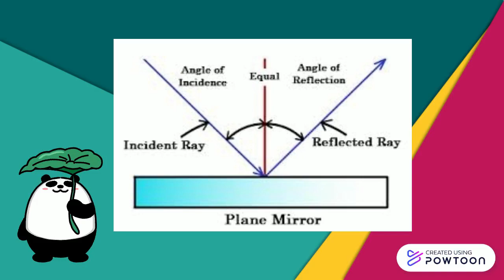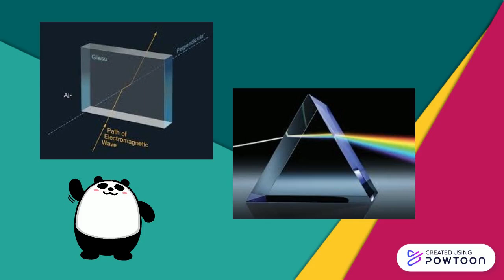Physics Color and Refraction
This Video is knowing about Color and Refractions
I Hope you learned something
Created by: Joshua Ivan S. Atienza